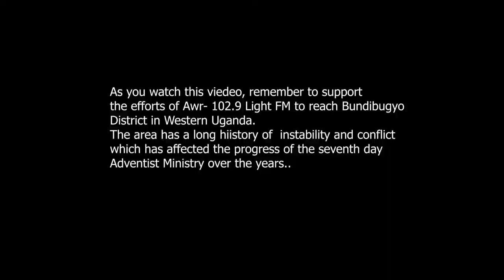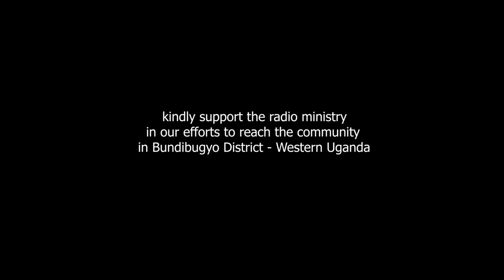LIGHT FM IN BUNDIBUGYO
LIGHT FM RADIO - KASESE
This video is meant to show everyone how Light FM Radio covers Areas far away and particularly, the Impact of light FM in Bundibugyo areas.